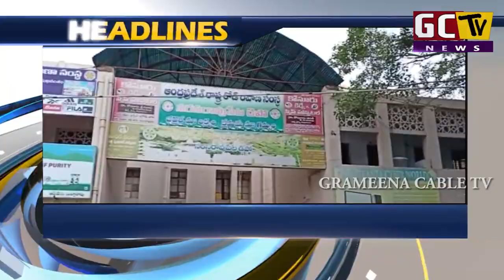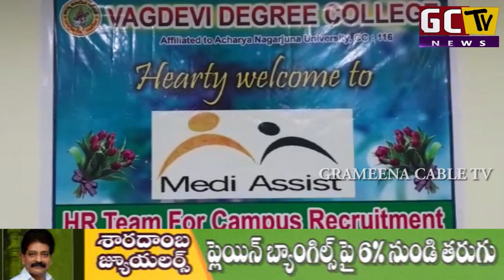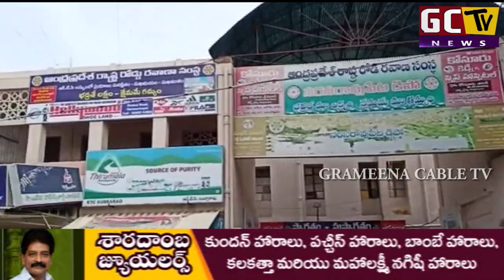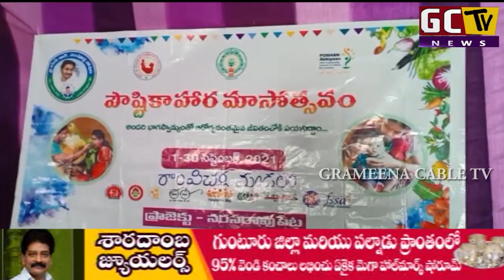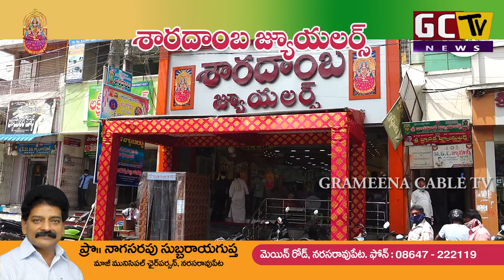29 Sep 2021 GCTV News Narasaropet